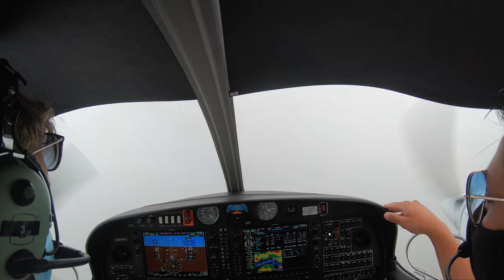Arrival & Approach at Sandane Airport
Arrival + approach at Sandane Airport (ENSD) 21/06/21